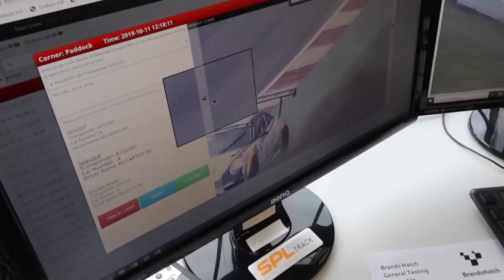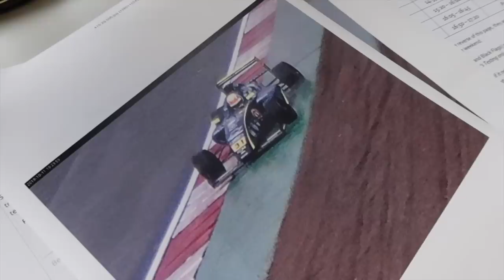Track limits: there is a safer solution! By Peter Windsor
The motor racing world was shocked in September when the FIA F3 car of Australia's Alex Peroni was launched skywards by a "sausage" kerb on the outside of Monza's famous Parabolica corner. Peroni was lucky to escape with concussion and a fractured vertebra but the dilemma is clear: how do you ensure that drivers don't abuse run-off areas by "straightening" the corners? Jonathan Palmer, a former F1 driver and now CEO of Motor Sport Vision (MSV); Giles Butterfield, MSV Group Operations Director; and Chris Beale, of SPL Environmental, have created a unique solution by mounting sensor pads in exit kerbs. Impacts are monitored and filmed in real time and linked to the cars' transponders and to the circuits' timing systems. (MSV are successfully using the pads on all their major UK circuits, including Brands Hatch, Snetterton, Oulton Park, Donington and Cadwell Park.) In this video, Peter looks at the repercussions of Peroni's accident and talks to Chris about MSV's extensive use of the sensors.